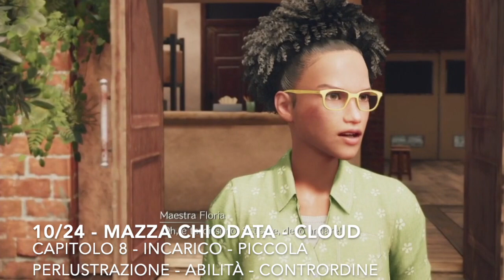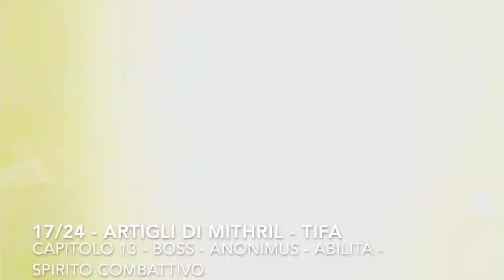Final Fantasy VII Remake Guida Trofeo Argento - Maestria bellica - Tutte le armi - Tutte le abilità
Ci sono 24 armi e 24 abilità in totale.

0:12 Spada Potens - Lesione stremante - Cloud
0:20 Mitraglia automatica - Esplosione stremante - Barret
0:29 Guanti di cuoio - Tallonata - Tifa
0:39 Lama d'acciaio - Catena Rapida - Cloud
1:37 Nocche metalliche - Imposizione - Tifa
3:03 Fucile d'assalto - Spirito di squadra - Barret
4:50 Guanti sonici - Rovesciata - Tifa
5:36 Asta d'argento - Forza dell'innocenza - Aerith
6:58 Mazza chiodata - Controdine - Cloud
9:24 Dissettrice - Finale infinito - Cloud
10:20 Asta magica - Sbarramento magico - Aerith
12:21 Guanti piumati - Turbopugno - Tifa
13:07 Asta di Mithril - Verdetto raggiante - Aerith
13:35 Asta guerriera - Scudo luminoso - Aerith
14:08 Obice - Ira funesta - Barret
14:55 Artigli di Mithril - Spirito combattivo - Tifa
15:57 Tenaglia atomica - Montante energetico - Barret
16:18 Sfera aguzza - Impatto - Barret
16:56 Lama di Mithril - Raggi squarcianti - Cloud
17:29 Guanti superiori - Pugno diretto - Tifa
18:30 Battito esplosivo - Distanza zero - Barret
19:34 Asta rinforzata - Cerchio di sostegno - Aerith
21:07 Gemella - Reazione - Cloud

Guida completa - Tutti i collezionabili - Tutti i dischi musicali - Tutti gli abiti - Tutte le tecniche dei nemici